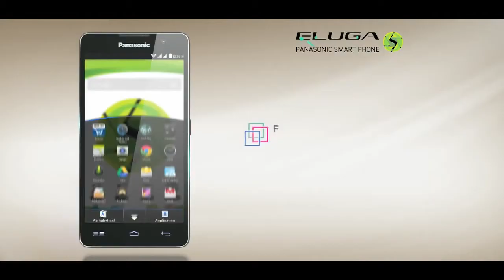Panasonic ad film of Shakespeare Tripathy with Bollywood Star Varun Dhawan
Shakespeare in a Panasonic ad film with Superstar varun Dhawan